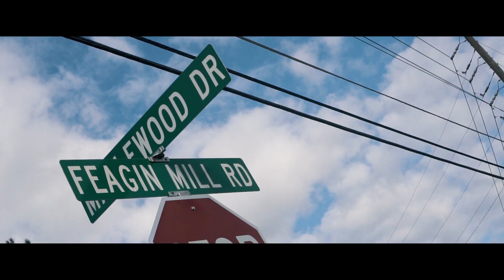Tosaki - Cant Wait [Filmed By @GeorgiaBoyFilms]